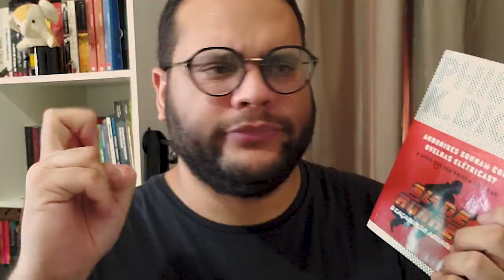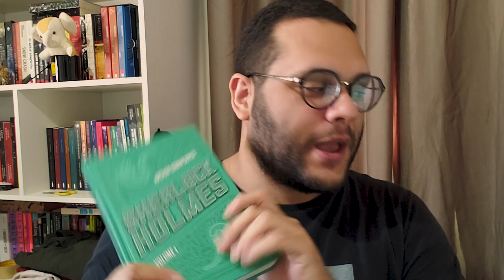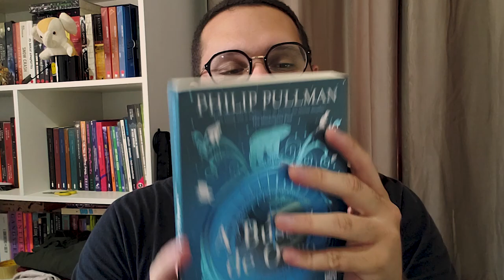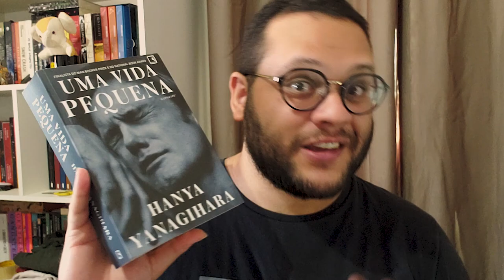MLV2021: TBR da Maratona Literária de Verão e Janeiro de 2021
A MaratonaLiterária de Verão 2021 acontece de 9 a 23 de janeiro e esse ano os times estão divididos entre ZEUS, HADES e POSEIDON, deuses gregos que vão comandar as atividades da maratona. Cada time tem seus próprios desafios (que você pode seguir ou não) e aqui trago os livros que pretendo ler na maratona. Qual o seu time? 😁

🏛 Desafios que me propus a realizar:
- Hefesto (um livro com uma capa feia)
- Apolo (um livro que não seja no formato de romance)
- Ártemis (um livro relacionado à natureza ou com elementos de natureza na capa)
- Afrodite (um livro com um casal)

📒 Compre na Amazon através destes links e ajude o canal:

・ Sombra e Ossos
・ Sol e tormenta
・ Ruína e ascensão
・ Six of crows
・ Crooked Kingdom

・ Box Sherlock Holmes
・ A bússola de ouro
・ A faca sutil
・ A luneta âmbar
・ O ceifador
・ A nuvem
・ O timbre
・ Uma vida pequena
・ Uma mulher no escuro
・ Porém Bruxa

📒 Assine a AMAZON PRIME:

📒 Assinatura do KINDLE UNLIMITED:

📒 Lista de livros desejados:

1️⃣ POR QUE O CANAL SE CHAMA ELEFANTE LITERÁRIO?

3️⃣ CAROL E NORBE SÃO IRMÃOS? NAMORADOS?

MÚSICA DE ABERTURA:
Battez-vous - Brigitte